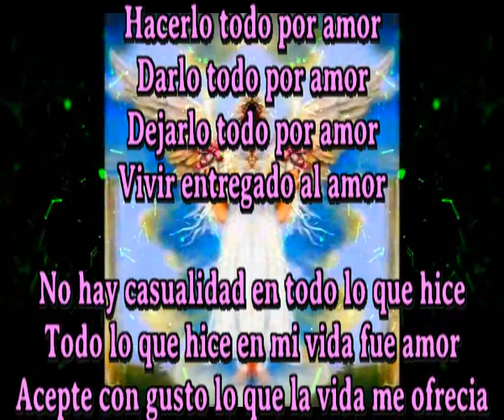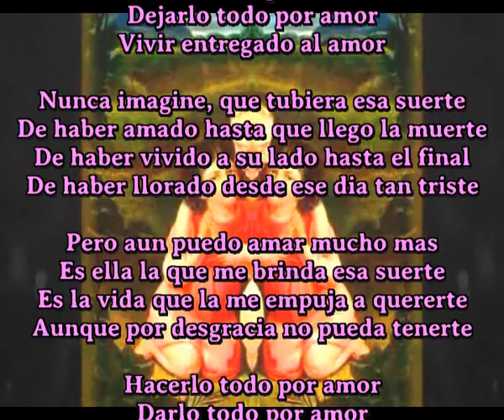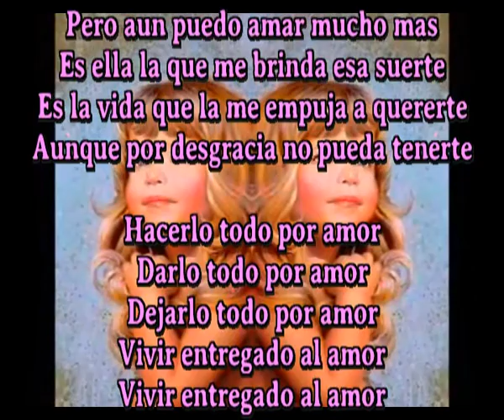Entregado al amor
Hacerlo todo por amor
Darlo todo por amor
Dejarlo todo por amor
Vivir entregado al amor

No hay casualidad en todo lo que hice
Todo lo que hice en mi vida fue amor
Acepte con gusto lo que la vida me ofrecia
Y supe mantenerme firme y con conviccion

Y trate de tratar al amor sin egoismos
Ni lo intente una sola vez y ni nunca la hare
Hacerme de alguien como de mi posicion
Y si que me entregue de sol a sol

Nunca imagine, que tubiera esa suerte
De haber amado hasta que llego la muerte
De haber vivido a su lado hasta el final
De haber llorado desde ese dia tan triste

Pero aun puedo amar mucho mas
Es ella la que me brinda esa suerte
Es la vida que la me empuja a quererte
Aunque por desgracia no pueda tenerte